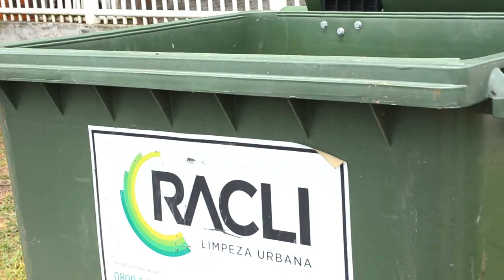MANIAS DE SKATISTA!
Nesse vídeo foi algumas manias de skatista, vídeo de humor envolvendo skate

CUPOM: WBLACK10
COMPRE SEU SKATE: